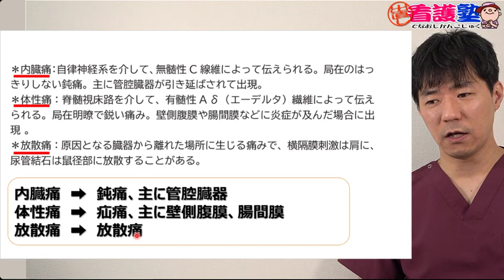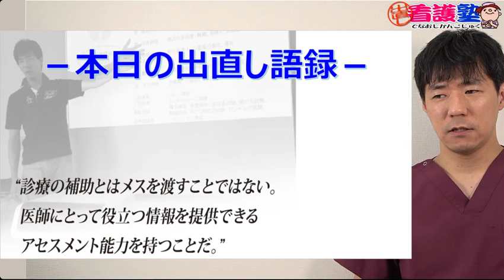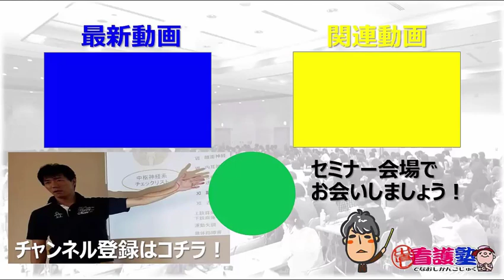食べる前に飲む！じゃなかった、●る前に聴く！